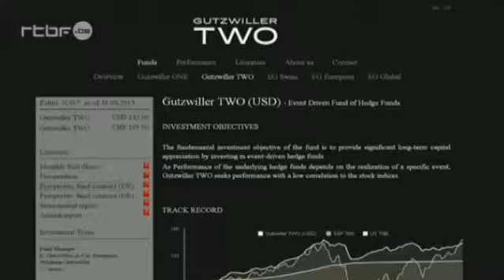Thierry Debels: 'Le prince Lorenz favorise l'offshore' (RTBF)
Auteur Thierry Debels (L'argent de nos rois/éd.Jourdan) a découvert que le prince Lorenz favorise l'offshore via les fonds de placements Gutzwiller.